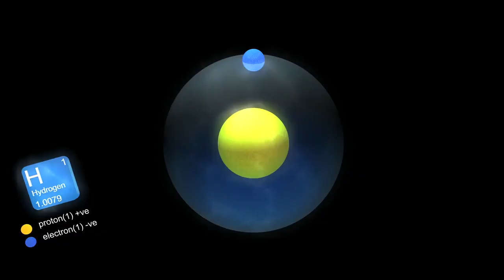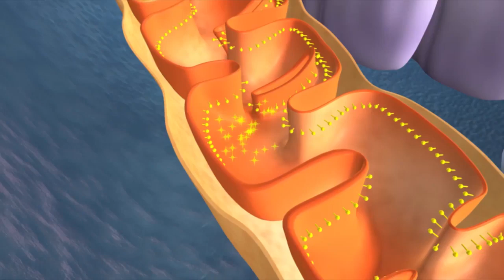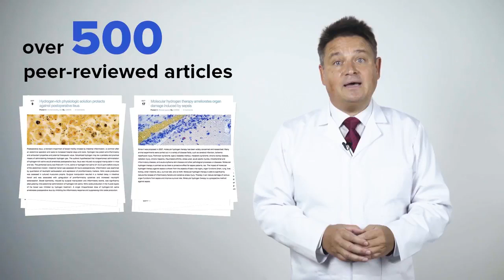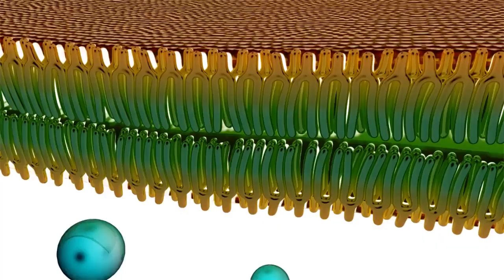Коралловый клуб. Антиоксидант H 500 от Coral Club